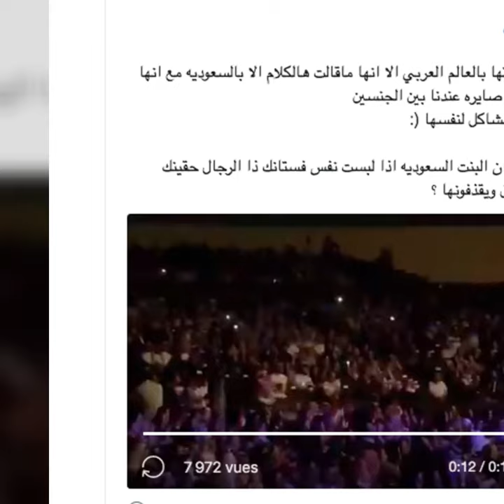Le hashtag TaisToi_Sherine envahit les réseaux sociaux!🤫😱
Les Saoudiennes lancent le hashtag TaisToi_Sherine pour dénoncer les propos de Sherine Abdel Wahab !🤫😱 Que pensez-vous de ce qu'elle a dit?